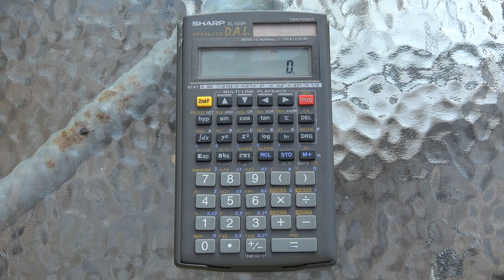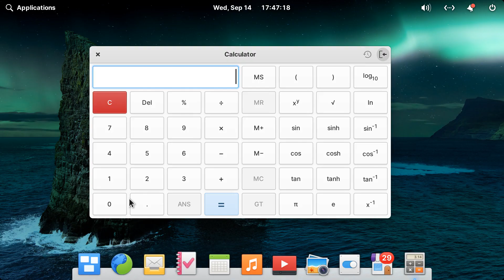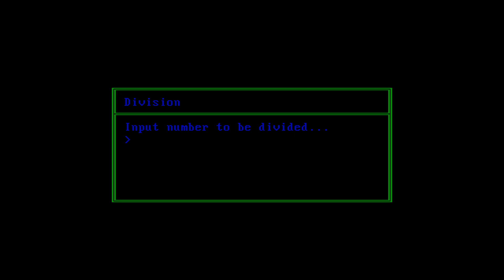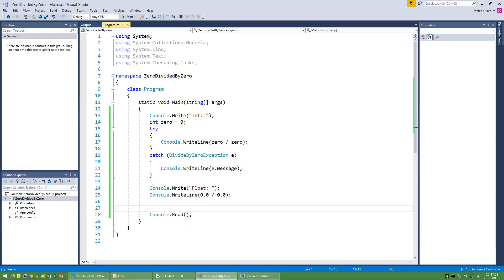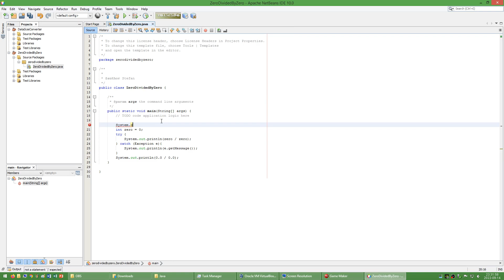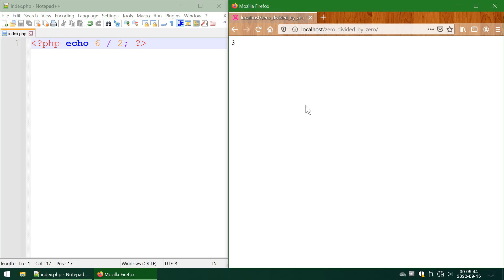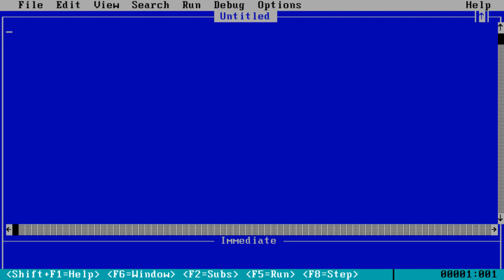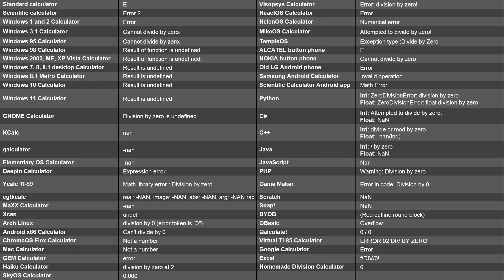What happens if you divide 0 by 0 on different calculators?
00:00 - Title

Physical calculators
00:08 - Standard calculator
00:18 - Scientific calculator

Windows calculators
00:29 - Windows 1 and 2 Calculator
00:39 - Windows 3.1 Calculator
00:48 - Windows 95 Calculator
00:55 - Windows 98 Calculator
01:04 - Windows 2000, ME, XP, Vista Calculator
01:12 - Windows 7, 8, 8.1 desktop Calculator
01:20 - Windows 8.1 Metro Calculator
01:28 - Windows 10 Calculator
01:37 - Windows 11 Calculator

Linux calculators
01:44 - GNOME Calculator
01:54 - KCalc
02:02 - galculator
02:11 - Elementary OS Calculator
02:20 - Deepin Calculator
02:30 - Ycalc TI-59
02:37 - cgtkcalc
02:45 - MaXX Calculator
02:53 - Xcas
03:00 - Arch Linux
03:14 - Android x86 Calculator

Other OS calculators
03:24 - ChromeOS Flex Calculator
03:37 - Mac Calculator
03:45 - GEM Calculator
03:54 - Haiku Calculator
04:05 - SkyOS Calculator
04:15 - Visopsys Calculator
04:26 - ReactOS Calculator
04:34 - HelenOS Calculator
04:43 - MikeOS Calculator
04:58 - TempleOS

Phone calculators
05:14 - ALCATEL button phone
05:26 - NOKIA button phone
05:37 - Old LG Android phone
05:46 - Samsung Android Calculator
05:54 - Scientific Calculator Android app

Programming languages
06:02 - Python
06:17 - C Sharp
07:18 - C Plus Plus
08:18 - Java
09:38 - JavaScript
10:30 - PHP
11:17 - Game Maker
12:40 - Scratch
13:00 - Snap!
13:22 - BYOB
13:42 - QBasic

Other calculators
13:55 - Qalculate!
14:05 - Virtual TI-85 Calculator
14:15 - Google Calculator
14:22 - Excel
14:33 - Homemade Division Calculator

14:54 - Table
15:14 - End screen

♪ Music ♫